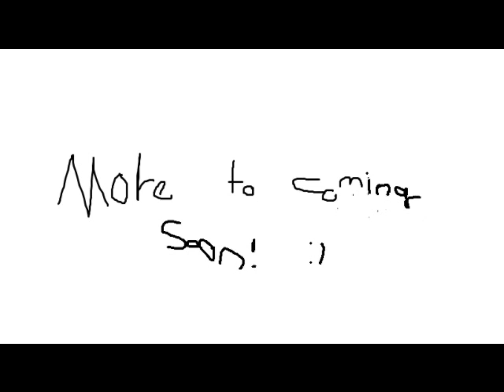Lego pirates of the caribbean pictures (link to commercile included)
This summer the bigest lego game yet! Jhonny Depp gets legofied!